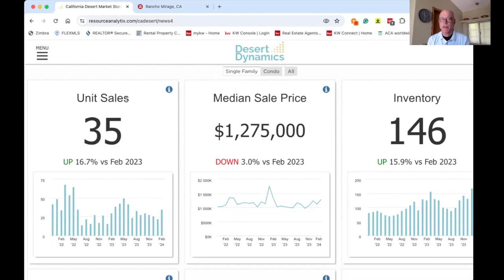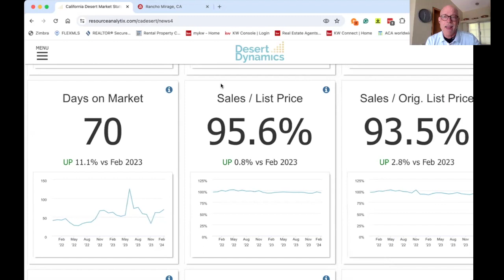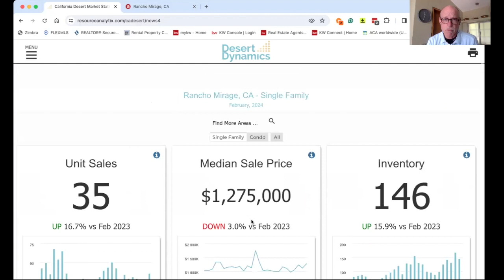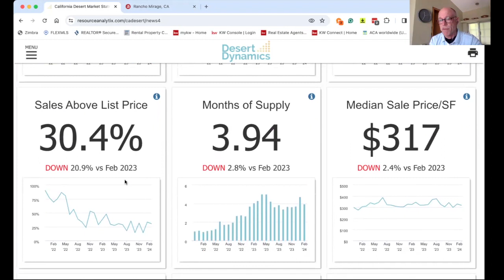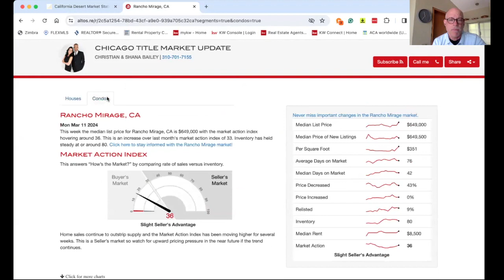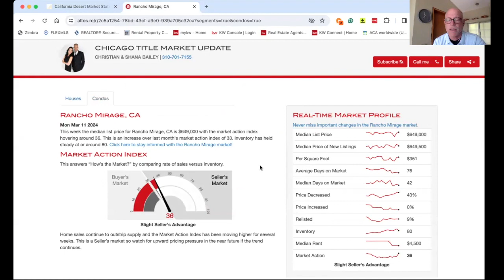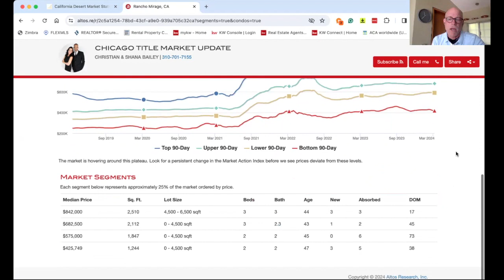Rancho Mirage Real Estate Market Update March 2024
I'm on the road and don't have my primary computer with me, so this video looks a little different. The content is still great, though!

As always, reach out with any questions.

Wishing you well in your home pursuit in our beautiful valley,

Jason Allen / Real Estate Planner & REALTOR®
Palm Springs, California
Keller Williams Realty
435 N Palm Canyon Drive

Some homes are presented as a courtesy of the listing brokerage and/or agent. Under no circumstances should anyone rely upon this video or other videos produced by Jason Allen (CA DRE 01831809) with broker affiliate Keller Williams Luxury Homes (CA DRE 01417409) for decisions related to the purchase or sale of real estate. The information contained in this video must be verified by anyone pursuing the purchase of the home(s) presented.